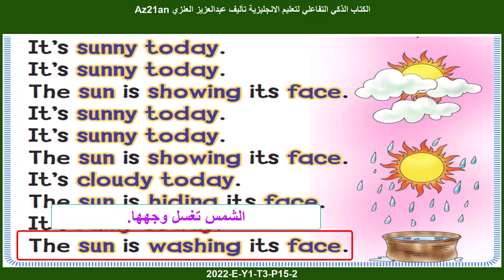الكتاب الذكي التفاعلي لمنهج اللغة الانجليزية السعودي 1444 2022 صف اول ابتدائي فصل 3 صفحة 15 م 2